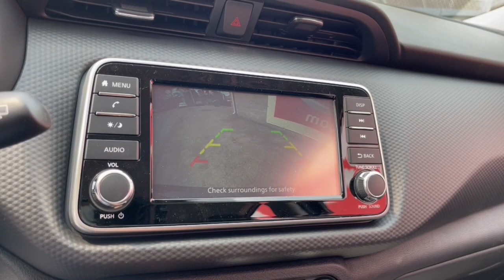2023 Nissan Kicks Chicago, Matteson, Oak Lawn, Orland Park, Countryside IL 230388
Super Black [LISTING TYPE] 2023 Nissan Kicks S available in Chicago, Illinois at Western Ave Nissan. Servicing the Matteson, Oak Lawn, Orland Park, Countryside IL area.

Super Black 2023 Nissan Kicks S FWD CVT with Xtronic 1.6L 4-Cylinder DOHC 16VbrbrNissan-- Innovation That Excites !! Building Great Vehicles with many options like Nissan Intelligent Key with Push Button Ignition, Remote Engine Start System with Intelligent Climate Control ,Hybrid system,Intelligent All-Wheel Drive,Intelligent Trace Control, Intelligent Engine Braking,Intelligent Cruise Control LED headlights,LED taillights,Intelligent Auto Headlights, Motion Activated Liftgate,Advanced Drive-Assist Display,Apple CarPlay,Android Auto, NissanConnect Services powered by SiriusXM ** Siri Eyes Free Hands-free Text Messaging Assistant * Bluetooth Hands-free Phone System, Leather-appointed seats, Quick Comfort heated front seats, Bose, Bluetooth streaming, SiriueXM, USB Ports and Aux in Jack, Blind Spot Warning Power Panoramic Moonroof. Nissan Navigation System, Intelligent Around View Monitor, Rear Cross Traffic Alert... ***All Prices plus TTD and Destination must qualify for incentives. ***Vehicle equipment may vary from Description! 31/36 City/Highway MPGbrbrbrWe Are Your Chicago, IL New and Certified Pre-owned Nissan Dealership near Berwyn, Burbank, Calumet City, Cicero, Elmhurst, Evanston, Franklin Park, La Grange, Matteson, Melrose Park, Morton Grove, Northbrook, Oak Lawn, Oak Park, Orland Park, Tinley Park. Are you wondering, where is Western Ave Nissan or what is the closest Nissan dealer near me? Western Ave Nissan is located at 7410 South Western Ave, Chicago, IL 60636. You can call our Sales Department at , Service Department at , or our Parts Department at . Although Western Ave Nissan in Chicago, Illinois is not open 24 hours a day, seven days a week  our website is always open. On our website, you can research and view photos of the new Nissan models such as the 370Z, Altima, Armada, Frontier, GT-R, LEAF, Maxima, Murano, NV Cargo, NV Passenger, NV200, Pathfinder, Rogue, Rogue Sport, Sentra, Titan, Titan XD, Versa or Versa Note that you would like to purchase or lease. You can also search our entire inventory of new and used vehicles, value your trade-in, and visit our Meet the Staff page to familiarize yourself with our staff who are committed to making your visit to Western Ave Nissan a great experience every time.